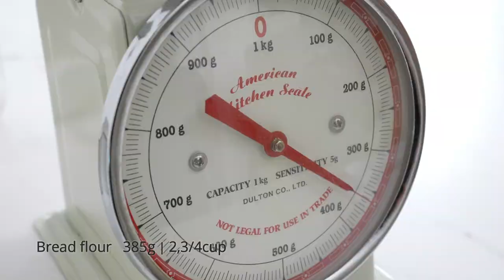Turkish Pide Bread｜Apron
Ingredients are here : ^^
Turkish Pide Bread｜Ramadan Pide｜Apron

Lukewarm water   250ml｜1cup
Sugar    4g｜1/2Tbsp
Dry yeast   10g｜1Tbsp
Bread flour   385g｜2,3/4cup
Salt   1/4tsp
Olive oil   1/2Tbsp
Semonila flour as needed
Plain yogurt   1Tbsp
Nigella seeds & Sesame seeds as needed

Bake into middle of the preheated oven at 200°C｜390°F  for 10 minutes

Hello everyone!
Thank you for visiting my channel
Please turn on the caption for more details.
Have a Happy Baking.^^